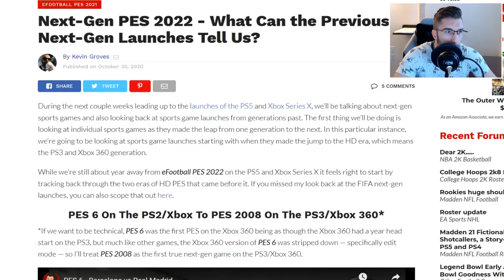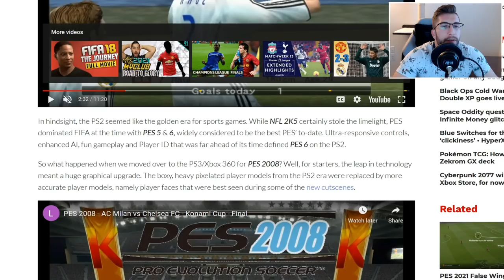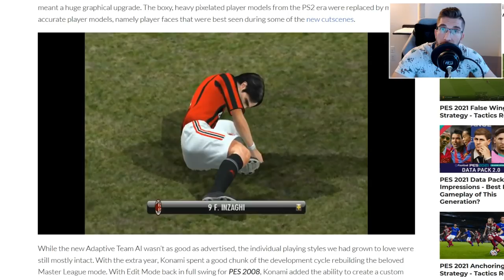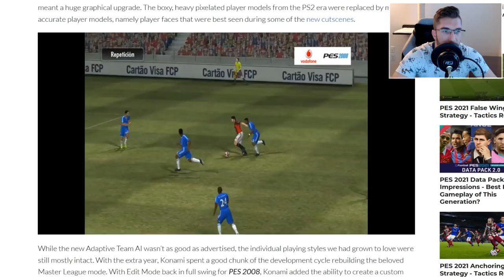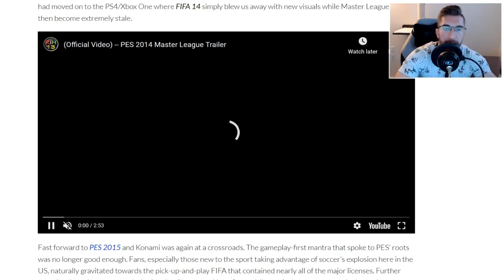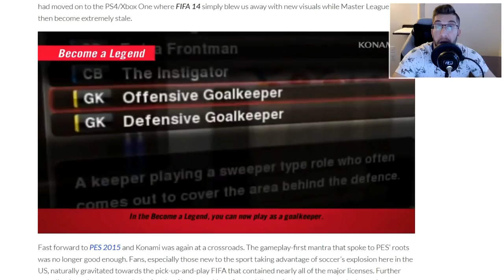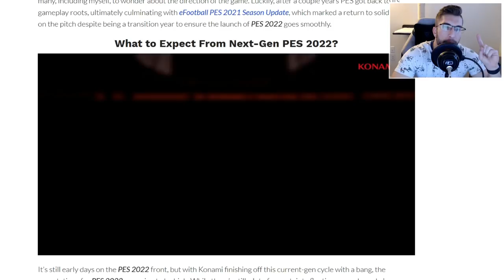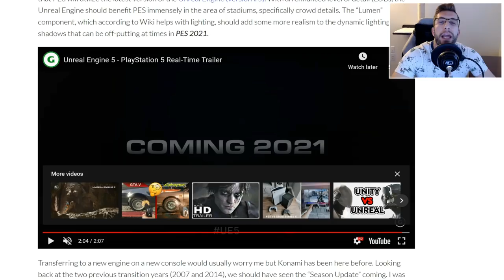[TTB] NEXT-GEN PES 2022 - What Can the Previous Next-Gen Launches Tell Us? | A Look into the Past!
For some top notch faces for PC check out Epic Faces!

⏱️ Time Stamps:
Intro: 0:00
PES 6: 2:37
PES 2008: 4:42
PES 2014: 9:21
PES 2022 Trailer: 15:00
Unreal Engine 5 Chit Chat: 16:06